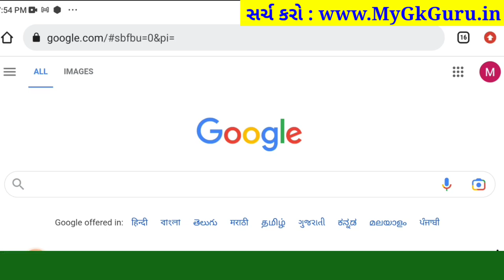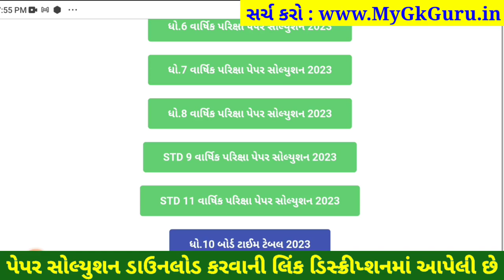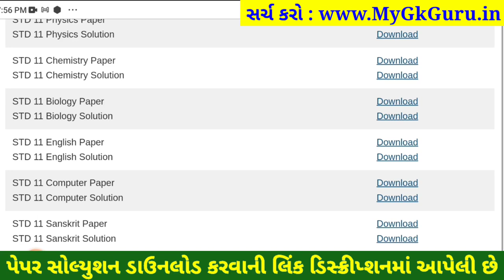STD 11 biology paper solution 2023 80 marks, std 11 biology paper solution 2023 std 11 biology paper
STD 11 biology paper solution 2023 80 marks, Dhoran 11 biology paper solution 2023 varshik pariksha, std 11 varshik pariksha 2023 biology paper solution, dhoran 11 biology paper solution 2023 80 marks

dhoran 11 biology nu paper,
varshik pariksha biology dhoran 11,